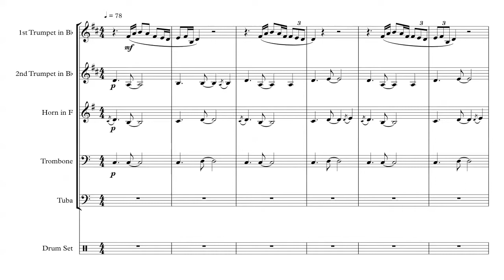Thinking Out Loud for Brass Quintet Sheet Music